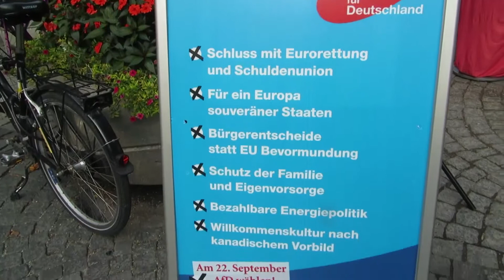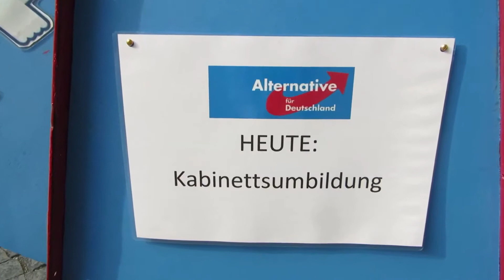Mit Bernd Lucke am Glücksrad gewinnen, am Sendlingertor Platz AFD-Wahlkampf vor 9 Jahren.